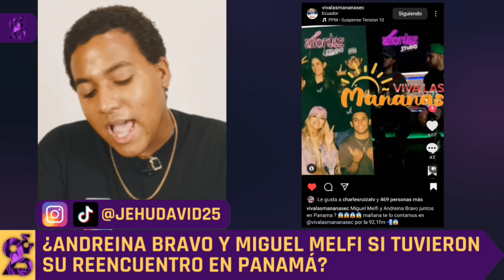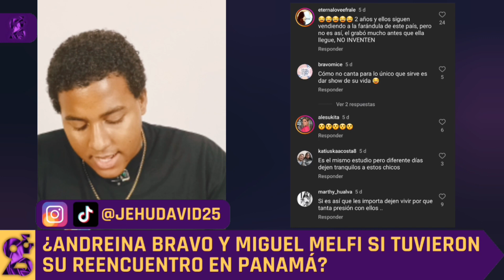¿ANDREINA BRAVO TUVO SU REENCUENTRO CON MIGUEL MELFI? | JEHU DAVID 2 Y 5